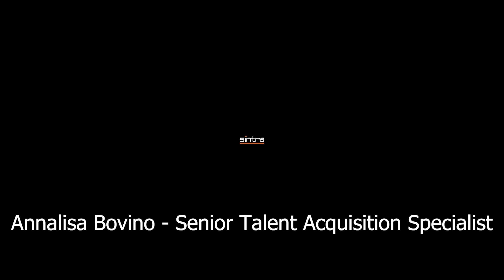Dashboard dinamiche per monitorare la vita aziendale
In questo video si va ad evidenziare l'attenzione verso i propri dipendenti di Sintra, la quale propone due questionari ideati con il Data Analyst per monitorare le performance e le necessità dei suoi dipendenti; inserendole in un secondo momento in dashboard dinamiche dove verranno analizzate per capire come migliorare singolarmente ogni esigenza di ogni lavoratore.

La sostenibilità sociale è un tema estremamente caro a Sintra, permette di lavorare e raggiungere obiettivi, che inevitabilmente porteranno valore a Sintra e il suo personale.